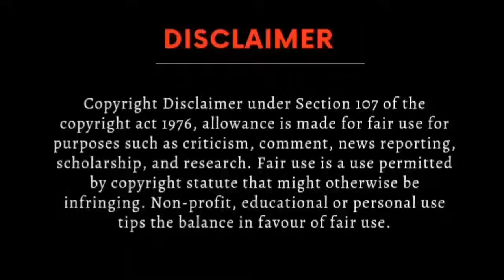Love sea special episode||last part|| Hindi explanation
Love sea series special episode|| last part|| Hindi explanation

bl
Thai bl
Bl series
Thai Drama
Korean bl
Japanese bl
bldramaexplainedinhindi